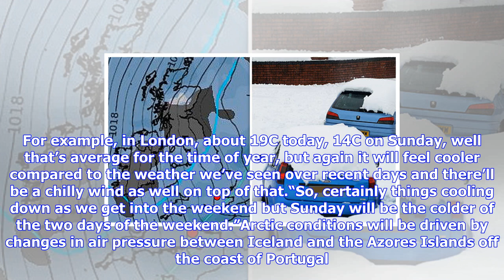Breaking News | Uk snow map: latest chart shows heavy snow hitting uk in early november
Uk snow map: latest chart shows heavy snow hitting uk in early november

The video shows early signs of snow appearing as early as November 3.The envelope of cold can be see...